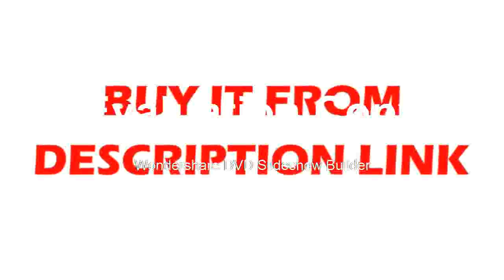Affortavle 360 Horizontal And Vertical Cross Super Line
Product On Aliexpress

Brand Name:LETERSize:32Measurement Model:12 linesWavelength:635Precision:1.5MMType:Line Lasers